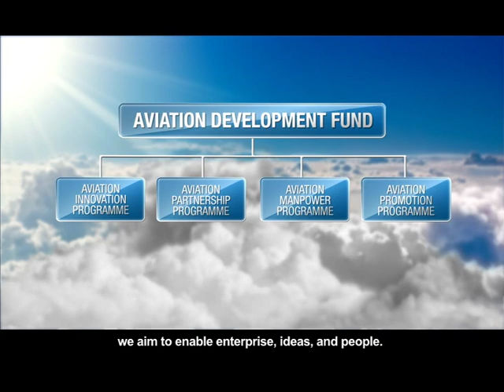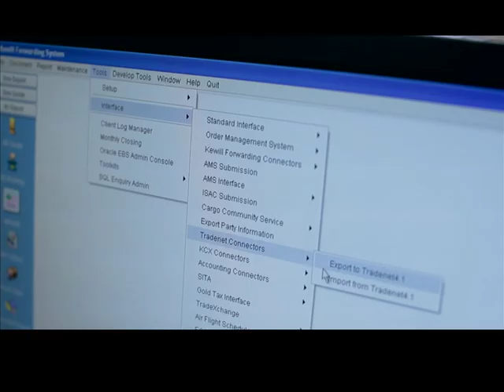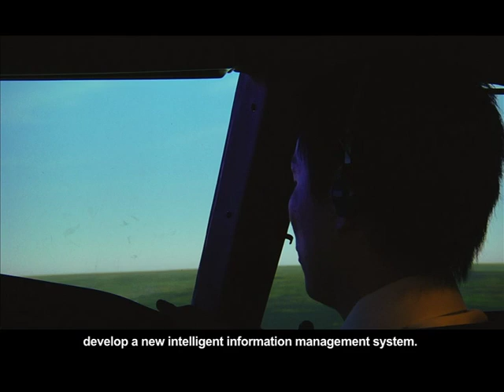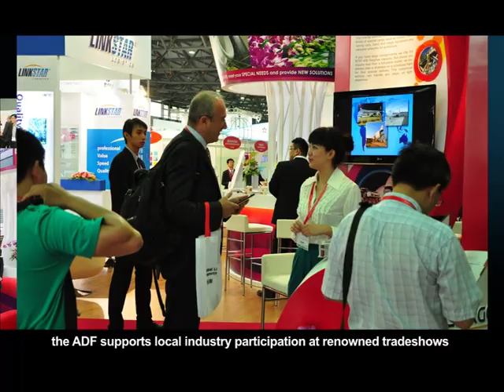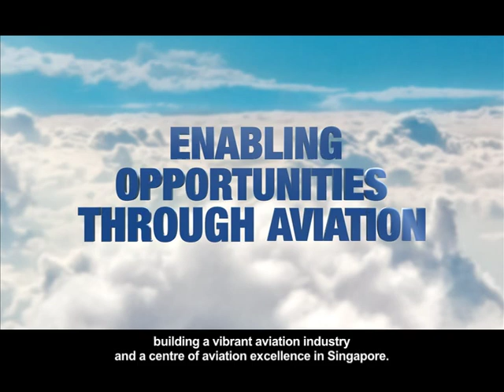Aviation Development Fund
The Civil Aviation Authority of Singapore is committed to building a vibrant aviation industry and a centre of aviation excellence in Singapore. In line with this, the CAAS has established the Aviation Development Fund (ADF) to accelerate further development and growth of the aviation industry in Singapore, and to ensure its continued relevance and competitiveness globally. It supports the industry development goals of CAAS, through a set of incentives built around the three thrusts: Enabling enterprise, enabling ideas, enabling people.